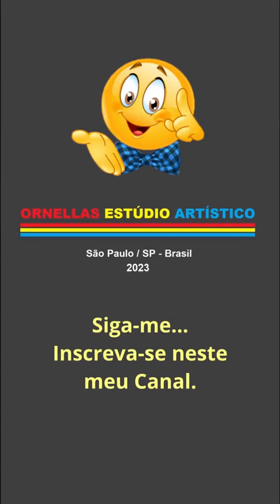📣DEIXE EU LHE DIZER UMA COISA: - VAMOS MONTAR UMA POUSADA?!?🏡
📣DEIXE EU LHE DIZER UMA COISA:

👉 VAMOS MONTAR UMA POUSADA?!?🏡

Hoje eu visitei a EQUIPOTEL´2023 👀👍

🗞️ Há 60 anos, a Equipotel se consolida como o único evento que agrega soluções inovadoras para todo o mercado de hospitalidade, sendo referência nacional na geração de negócios.

Com uma exposição diversificada, uma vasta oferta de experiências e uma extensa programação de conteúdo, a Equipotel se consolida como o destino certo para aqueles que buscam produtos e serviços relacionados à arte de receber bem.

🤔 Não perca a oportunidade... Visite este grande evento para a Hotelaria!

⏳ Expo Center Norte - São Paulo, 20 de setembro de 2023 – 4ª feira – 15h00